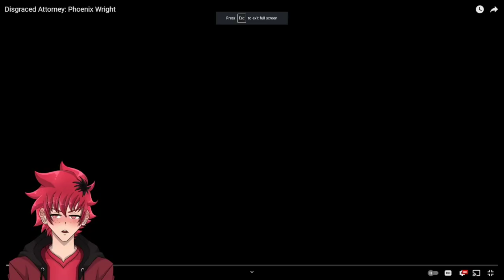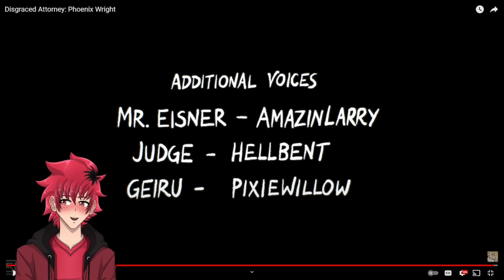I WANT SOME CLUSSY | Speedoru Disgrace Attorney: Phoenix Wright Reaction | Vtuber Reacts